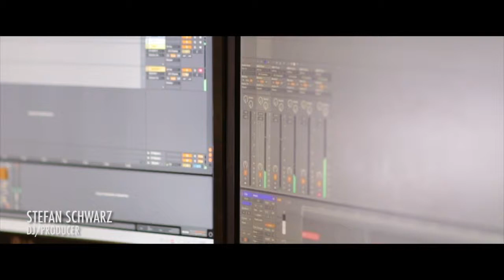Stefan Schwarz Footage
Music tell us what words can't say